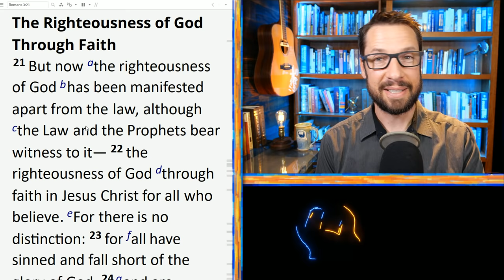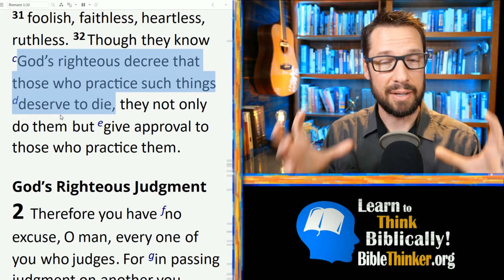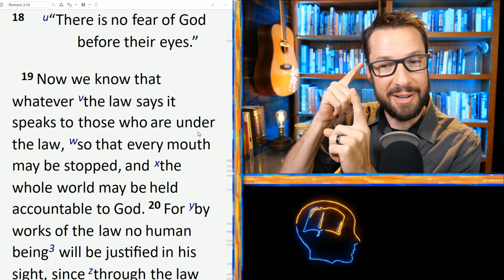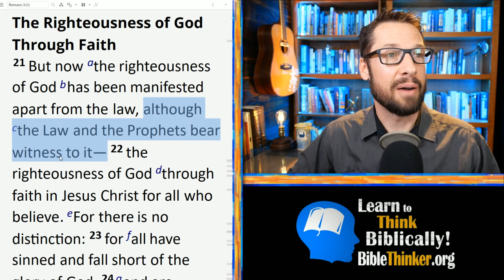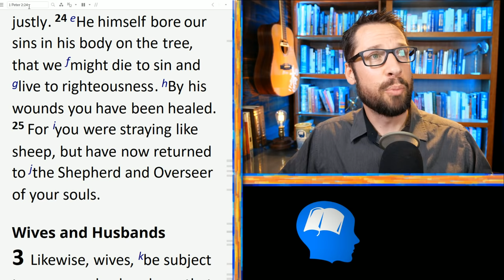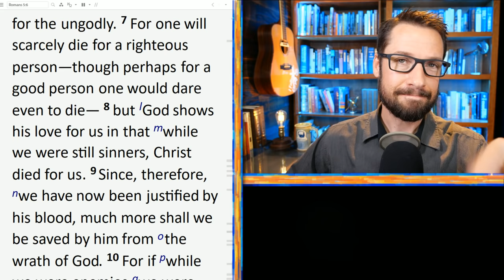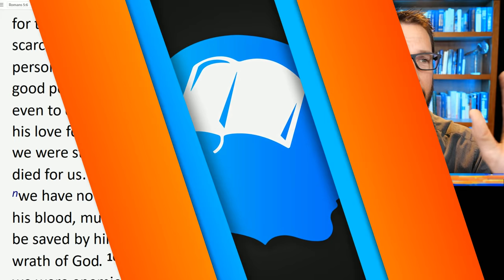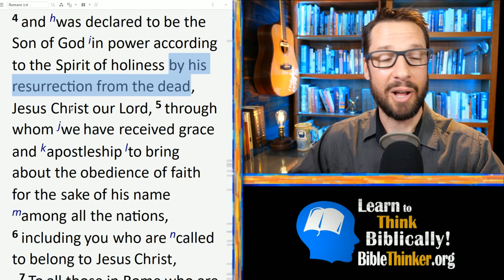What Romans Really Tells Us About the Cross and How it Saves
This stuff should be obvious to all Christians but sadly, progressives have a way of making obvious things very confusing. Here's a look at what the book of Romans teaches about Christ's penal substitution. It gives us clear support for the idea that Jesus died in our place, suffering the penalty we deserved because of sin and thereby provided a way for us to be forgiven so that God could forgive us of our sins without violating His own righteousness and justice by failing to punish sin. This is a beautiful and biblical truth that is being fought against by an increasing number of those who call themselves Bible believing followers of Jesus. Well, I'm not here to rip on them, I'm here to help those who want to see for themselves how the scripture teaches this wonderful truth about the cross.

Here's the whole playlist on Penal Substitutionary Atonement (or how Jesus saves us through the cross)

My work in this ministry is fully supported by donations and I intend to keep it that way so that everything I produce can be offered for free. If you want to help make this possible here's the